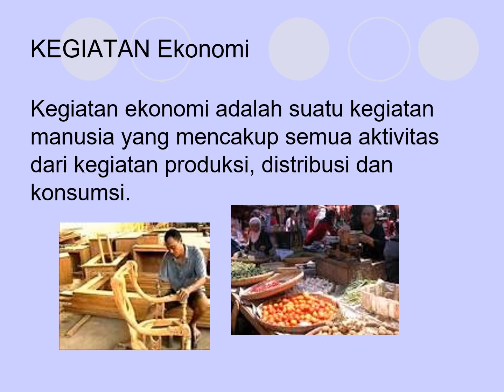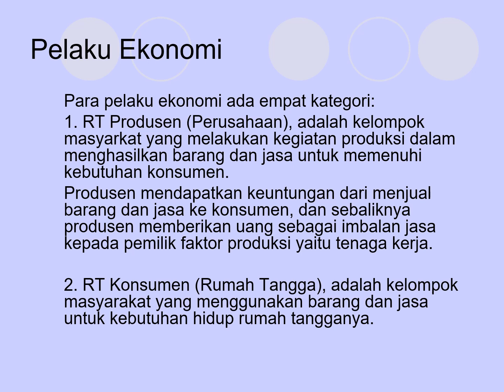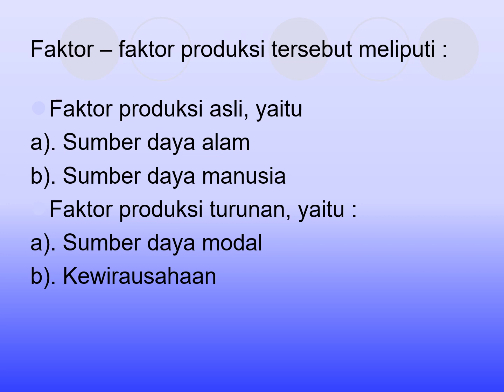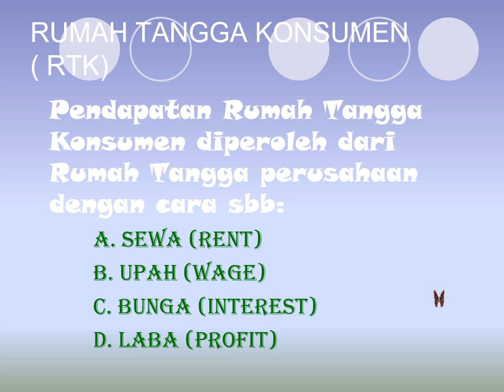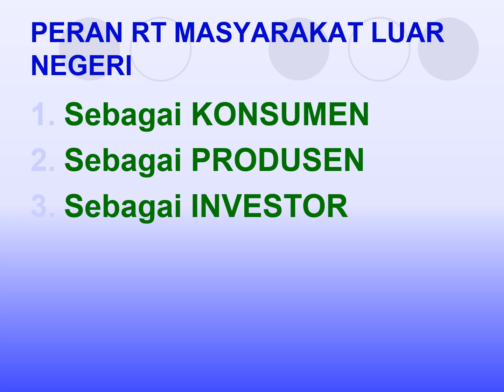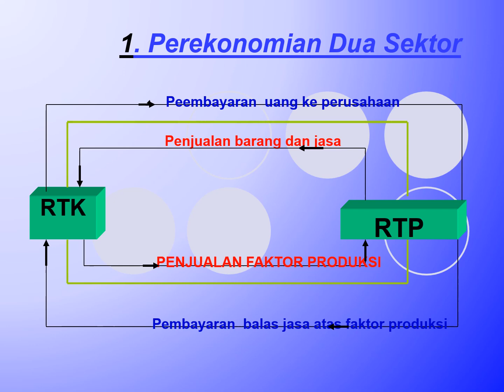KEGIATAN EKONOMI DAN PARA PELAKUNYA